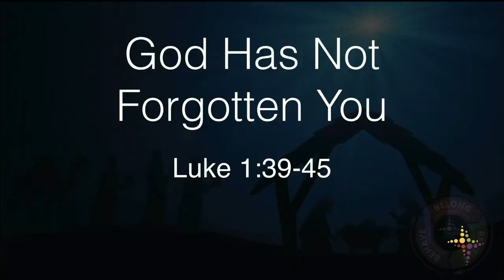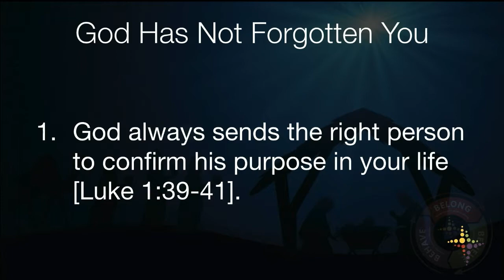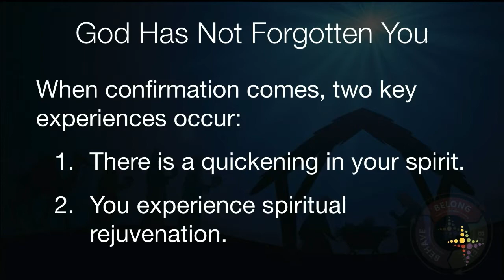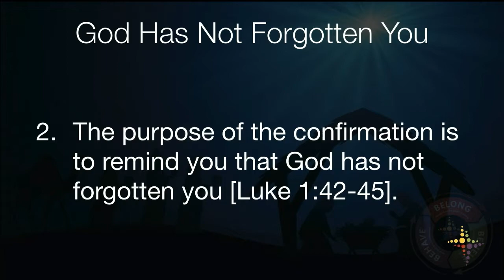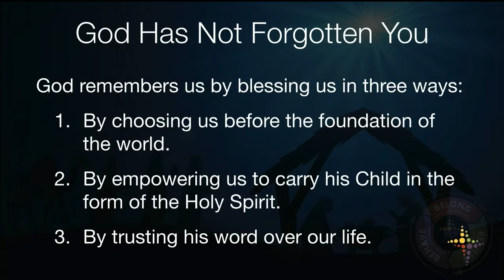God Has Not Forgotten You